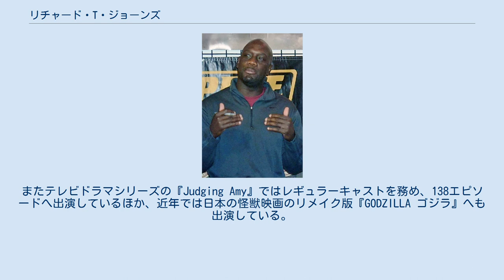リチャード・T・ジョーンズ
リチャード・T・ジョーンズ（Richard T. Jones, 1972年1月16日 - ）は、アメリカ合衆国の俳優である。
 1972年、日本の兵庫県神戸市に生まれる。
父親のクラレンス・ジョーンズは1970年代に日本で活躍した野球選手だった。
1970年に来日して南海ホークスへ入団し、1974年に近鉄バファローズへ移籍した経験があり、その間にリチャードが生まれている。
その後、カリフォルニア州カーソンへ移住し、そこで育った。
 1992年にテレビドラマシリーズの『反逆のヒーローレネゲイド』で俳優デビューを果たし、1993年にアンジェラ・バセット主演の『TINA ティナ』で映画デビューを果たした。
翌年の1994年にはダニー・デヴィート主演の『勇気あるもの』へも出演。
その後、テレビドラマから映画まで幅広くキャリアを積み、トム・クルーズ主演の『コラテラル』ではパトカー警官役、J・J・エイブラムス監督の『SUPER8/スーパーエイト』などへも参加した。
またテレビドラマシリーズの『Judging Amy』ではレギュラーキャストを務め、138エピソードへ出演しているほか、近年では日本の怪獣映画のリメイク版『GODZILLA ゴジラ』へも出演している。
 1996年にナンシー・ジョーンズと結婚している。